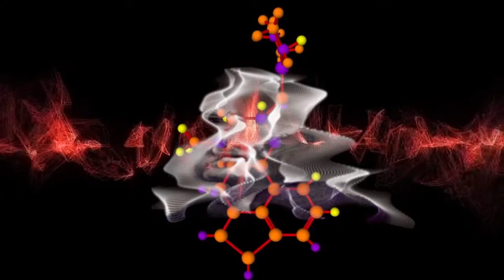Der Klang der Moleküle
Eine speziell für dieses Jubiläum erarbeitete Audio-Visuelle Darbietung von
B. Ashra (Musik) und Trig Fardust (Video).
B. Ashra präsentiert hier eine LSD Molekülvertonung die auf Basis der
Berechnungen von Hans Cousto (Die Kosmische Oktave) exklusiv für das
Festival „75 Jahre LSD Jubiläum“ komponiert wurde.
Die physikalisch eruierten Meßwerte der LSD Spektralanalyse werden in
den Rhythmusbereich und in den hörbaren Tonbereich oktaviert und bilden
so die Grundlage der gesamten musikalischen Komposition.
Der Videokünstler Trig Fardust wird das Konzert mit seinen speziell für diese
LSD-Vertonung erarbeiteten Live - Visuals begleiten.
Eine visuelle Darbietung, welche die Klänge des Moleküls im sichtbaren Bereich
ergänzt und sich an der Wirkung des LSD orientiert.